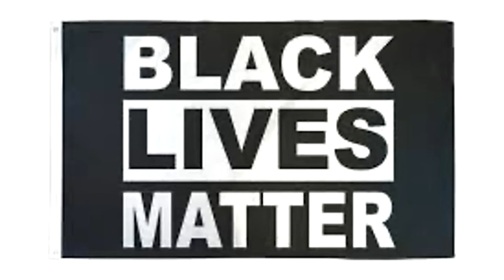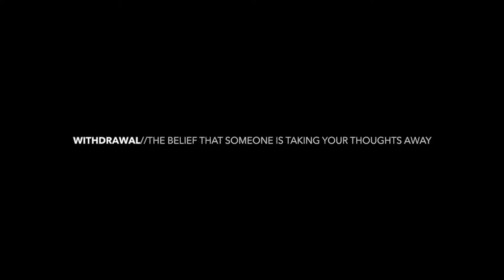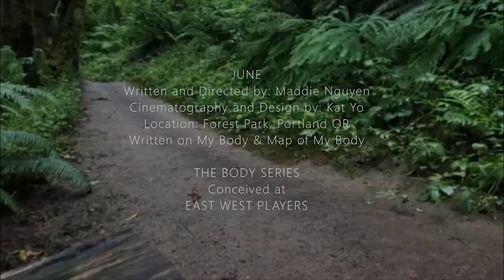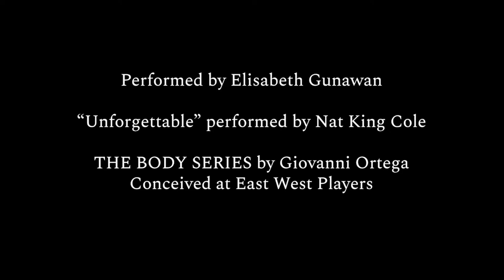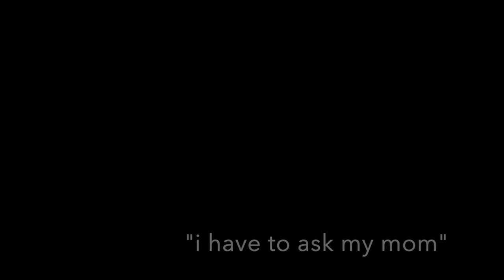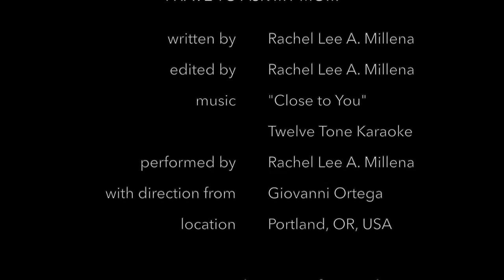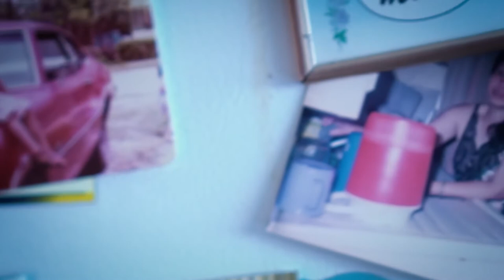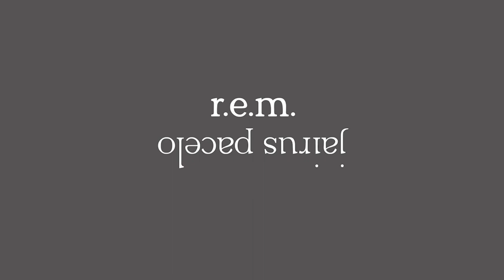Map of My Body Showcase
The Body Series is a 2-part solo performance series for the artist to discover & experience full expression by integrating writing, storytelling, performance as well as various theatrical pedagogy. Come see what each of our students crafted as a solo video performance in this showcase.